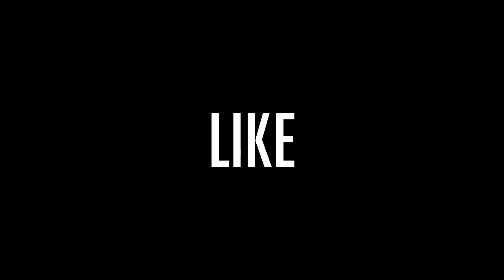GTA V - VOCES VÃO SE IMPRESSIONAR COM A MINHA JOGADA DA PARTIDA NO FINAL